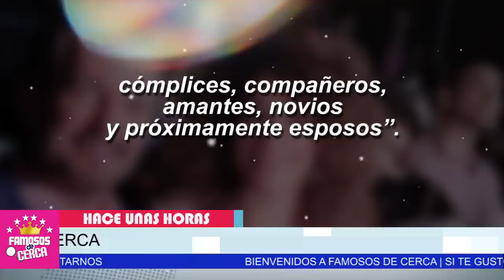😱 NO LO VAS A CREER Asi Reaparece Fernando Del Solar TRAS BATALLAR CONTRA EL CANC3R 🛑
Fernando del Solar NOS SORPRENDE CON NUEVO CAMBIO FISICO

 BIENVENIDOS!!!
suelta la sopa
televisa
exclusivas
venga la alegria
tv azteca
polemica
chismes
Entertainment
farandula mexico
El cáncer cambió la vida de Fernando del Solar para siempre, Fernando del Solar toco el cielo y la TIERRA Fernando del Solar se separó en medio de su lucha contra el cáncerFernando del Solar vuelve a luchar contra el cáncer Yo pedí el divorcio | Fer del Solar detalla cómo fue la separación con Ingrid Coronado
FERNANDO DEL SOLAR SE HACE UNA CIRUGIA DE NARIZ PARA PODER RESPIRAR MEJOR
FERNANDO DEL SOLAR SE SOMETE A CIRUGIA DE NARIZ